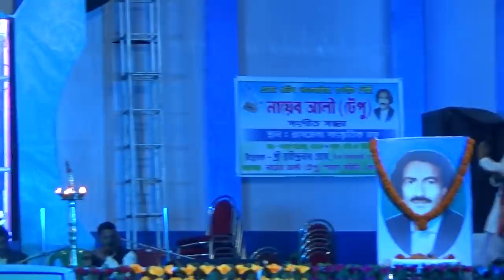উত্তরবাংলার লোকগান। রাসমেলার অনুষ্ঠান। Rashmela | Coochbehar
Song - Folk Song
Singer -
Director -
Actor -
Model -
Address of Singer/Actor/Director -
Category - Folk  Song
Name o The Programme - Rashmela Programme
Place of The Programme  - COOCHBEHAR CITY